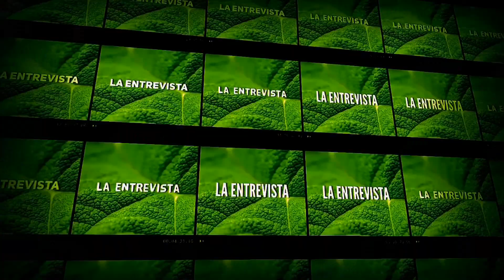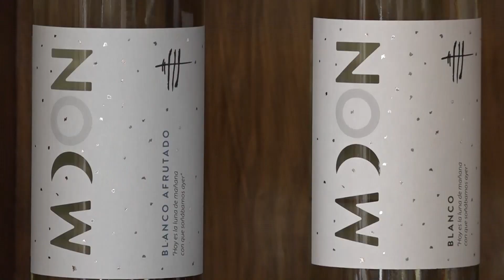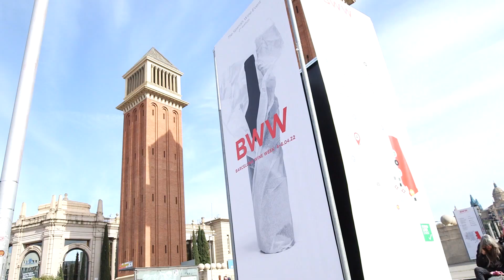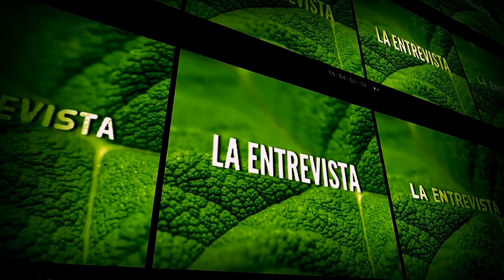ENTREVISTA ALICIA VANOOSTENDE CONSEJERA DE AGRICULTURA, GOBIERNO DE CANARIAS PARTE 1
ENTREVISTA ALICIA VANOOSTENDE   CONSEJERA DE AGRICULTURA, GANADERÍA Y PESCA GOBIERNO DE CANARIAS  PARTE 1